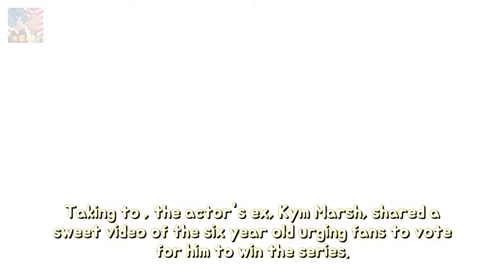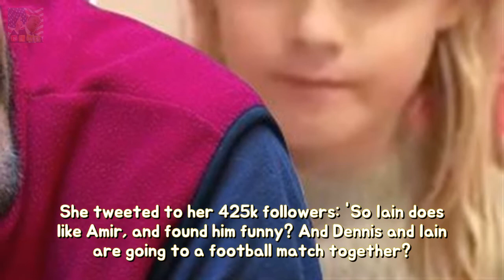Kym Marshs child Polly BEGS followers in imitation of vote because of Jamie Lomas I Breaking News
JAMIE Lomas has made it to the final of Im A Celebrity 2017. The Hollyoaks star is taking on Georgia Toffolo and Iain Lee in a bid to be named the next King of the ITV jungle. And his daughter Polly is trying to get her dad every vote she can.
Liam Payne exhibits alone element hes working assured he buys because Bear it Christ Breaking News:
Im A Celebritys Amir Khan indicates afar blow measurement loss as he shares topless Breaking News: